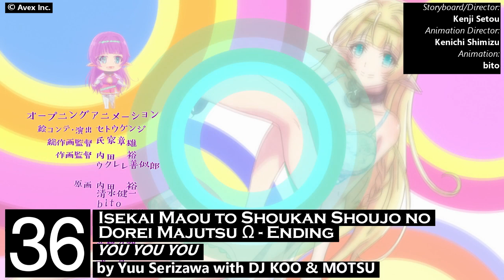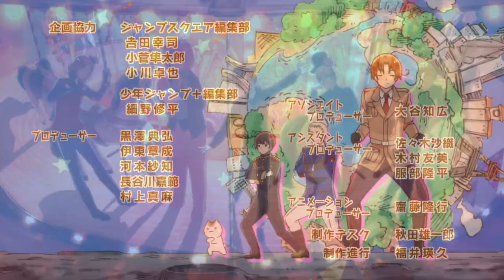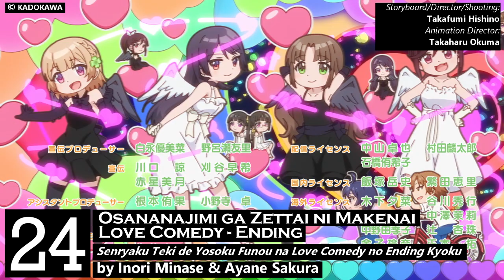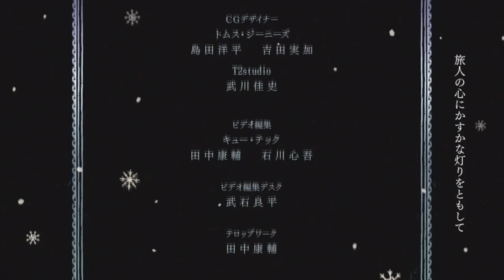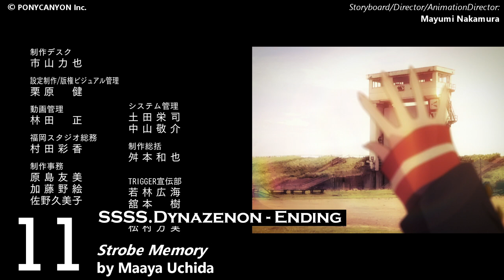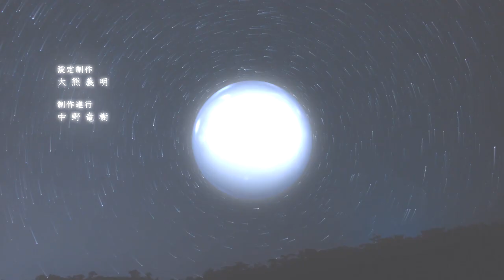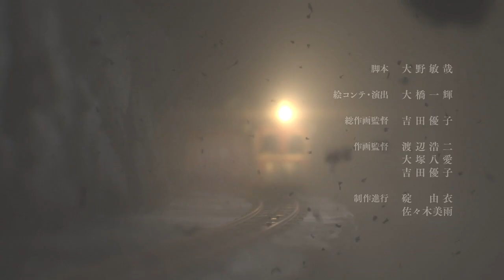TOP 40: Anime Endings of Spring 2021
A little late the video, but here it is. In general, it has been a season of EDs that I came to like more than Winter. In addition several important artists returned to make anisons, that does not have to be lost. So here is a list of my favorite Endings.
Un poco tarde el video, pero aquí está. En general ha sido una temporada de EDs que me llegó a gustar más que la de Invierno, además varios artistas importantes regresaron a hacer anisons, eso no tiene pierde. Así que aquí tienen una lista de mis Endings favoritos.

Intro: "Linaria: Kono ai ni chūmoku shite kudasai (リナリア この愛に注目してください。)" by Petrichor

Songs Used / Canciones Utilizadas:
86 ED 1: "Avid" by SawanoHiroyuki[nZk]:mizuki
86 ED 2: "Hands Up to the Sky" by SawanoHiroyuki[nZk]:Laco
Back Arrow ED 2: "United Sparrows" by FLOW
Blue Reflection Ray ED 1: "Seishin" by ACCAMER
Boku no Hero Academia 5th Season ED 1: "Ashiato" by the peggies
Boruto: Naruto Next Generations ED 16: "Kimi ga Ita Shirushi" by halca
Cardfight!! Vanguard: overDress ED 1: "Y" by Argonavis
Dragon, Ie wo Kau. ED 1: "Shizuka na Kaze" by Non Stop Rabbit
Edens Zero ED 1: "Bouken no VLOG" by CHiCO with HoneyWorks
Fruits Basket: The Final ED 1: "Haru Urara" by GENIC
Fumetsu no Anata e ED 1: "Mediator" by Masashi Hamauzu
Godzilla S.P. ED 1: "Aoi" by Polkadot Stingray
Hetalia World★Stars ED 1: "Chikyuu Marugoto Hug Shitainda" by Daisuke Namikawa
Ijiranaide, Nagatoro-san ED 1: "Colorful Canvas" by Sumire Uesaka, Mikako Komatsu, Aina Suzuki, Shiori Izawa
Koi to Yobu ni wa Kimochi Warui ED 1: "Linaria" by MaRuRi to Ryuga
Kumo Desu ga, Nani ka? ED 2: "Genjitsu Totsugeki Hierarchy" by Aoi Yuuki
Madou Soshi ED 2: "cold rain" by Aimer
Mairimashita! Iruma-kun 2nd Season ED 1: "Kokoro Showtime" by Amatsuki
Mars Red ED 1: "ON MY OWN" by HYDE
Mashiro no Oto ED 1: "Kono Yume ga Sameru made" by Miliyah Kato feat. Yoshida Brothers
Mazica Party ED 1: "MAZICA PARTY" by Seven Billion Dots
Motto! Majime ni Fumajime Kaiketsu Zorori 2nd Season ED 1: "ZORORI ROCK!!!" by Yabai T-Shirts Yasan
Nanatsu no Taizai: Fundo no Shinpan ED 2: "NAMELY" by UVERworld
Nomad: Megalo Box 2 ED 1: "El Canto del Colibrí" by mabanua
Osananajimi ga Zettai ni Makenai Love Comedy ED 1: "Senryaku-teki de Yosoku Funou na Love Comedy no Ending Kyoku" by Inori Minase & Ayane Sakura
Sayonara Watashi no Cramer ED 1: "Kuyashii Koto wa Kettobase" by Mikako Komatsu
SD Gundam World Heroes ED 1: "Kyou made Ikita Anata e" by Sky Peace
Seven Knights Revolution: Eiyuu no Keishousha ED 1: "Tail" by Daiki Yamashita
Shadows House ED 1: "Nainai" by ReoNa
Shakunetsu Kabaddi ED 1: "Comin' Back" by Yuuma Uchida
Shaman King (2021) ED 1: "Boku no Yubisaki" by Megumi Hayashibara
SSSS.Dynazenon ED 1: "Strobe Memory" by Maaya Uchida
Super Cub ED 1: "Haru e no Dengon" by Yuki Yomichi, Natsumi Hioka, Ayaka Nanase
Tokyo Revengers ED 1: "Koko de Iki wo Shite" by eill
Yuukoku no Moriarty 2nd Season ED 1: "OMEGA" by STEREO DIVE FOUNDATION
Tags: nagatorio funas bullying koikimo es mejor que higehiru sayu ichika azusa best girl zombieland invincible koguma final vivy twewy tomiii 11 spring aoty finales op ed endings opening Openings top anime openings 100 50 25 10 final episode capitulo cancion theme anime fenix la papelera pedro castillo elecciones 2021 lapadula